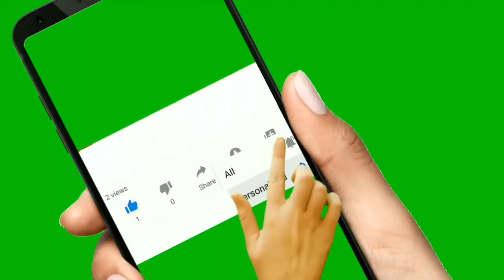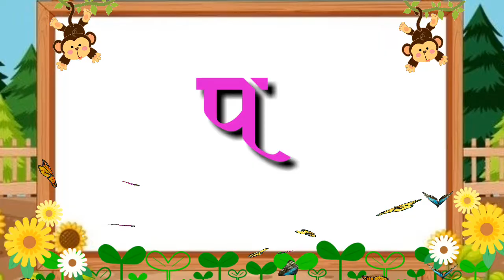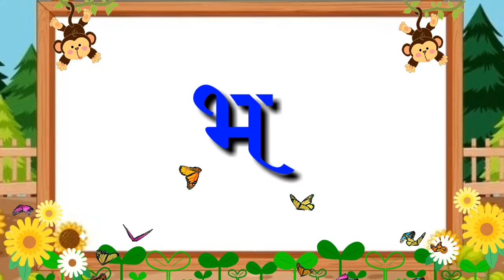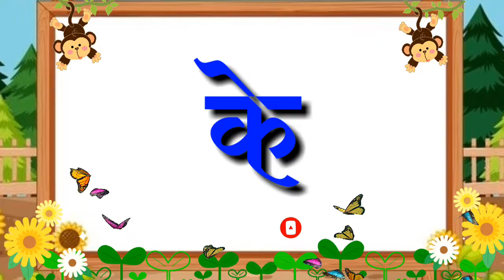भाषिक खेळ मराठी, Bhashik Khel Marathi,शब्द खेळ,शब्दांच्या शेवटी ' ळी ' जोडून शब्द वाचा ,भाषिक उपक्रम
*वार.    - रविवार*

 *श्री बालाजी आईंदवाड शिर्डी*
शैक्षणिक व्हिडिओ पहा आणि व्हिडिओ आवडल्यास लाईक शेअर कमेंट आणि सबस्क्राईब नक्कीच करा.🙏🏻🙏🏻
ही लिंक शैक्षणिक ग्रुप वर शेअर करा कृपया 🙏🏻